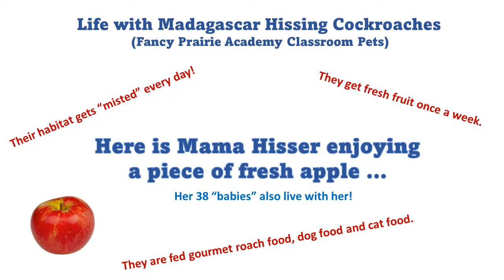Life with Madagascar Hissing Cockroaches - Fancy Prairie Academy Classroom Pets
Mama Hisser eating a piece of apple & getting a drink from water droplets on the wall.